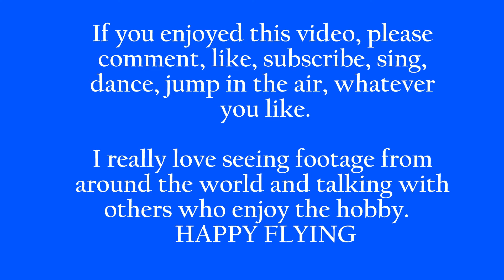112617 Sunday Morning Neighborhood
Just a quick flight around the neighborhood in alt hold mode to practice.  I've been unable to fly recently so I'm just getting reacquainted with the old 501.  I'm using my favorite prop, the DALPROP 6040 two blade regular. Green in front, red in back for easy line of sight orientation.